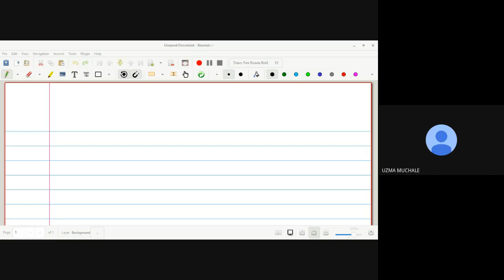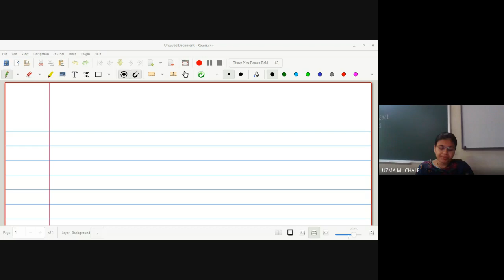Classical Mechanics Lecture 31